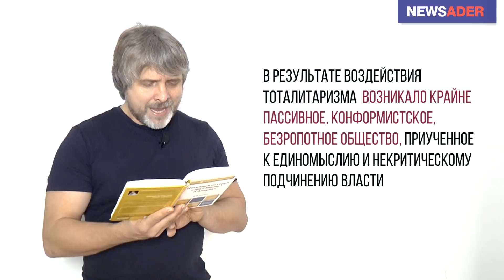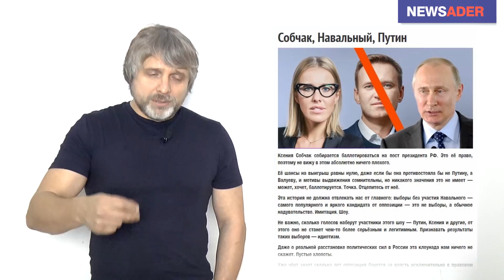ВАТА НАИЗНАНКУ. О характере наших отношений с властью.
Мы - необычный народ. Мы - носители особенного, очень специфичного тоталитарного менталитета.  70 лет коммунизма нанесли нам такую психологическую травму, что последствия ее будут ощущать на себе несколько поколений.

Конечно, в обыденной жизни термином из умных книжек никто не использует. Мы говорим проще - вата. Обычно забывая при этом, что ментальность - это общая черта всего народа. А значит, все мы в той или иной степени - ватники.

И, увы, ни звание вождя оппозиции, ни должность либерального публициста, ни принадлежность к прогрессивной общественности не гарантирует отсутствия ваты в организме.

Между суровым ЗАпутинцем и еще более суровым АНТИпутинцем  нет непреодолимой пропасти. Пламенные оппозиционеры часто мыслят (и действуют) в точности так же, как пламенные крымнашисты.

В общем, есть вата и есть вата наизнанку. И она есть в каждом из нас.

Важно это признать и тогда можно будет действовать так, как завещал нам великий Чехов - выдавливать из себя по капле ватника.